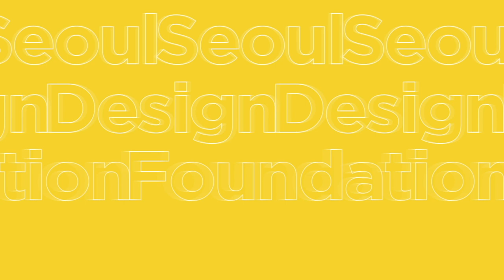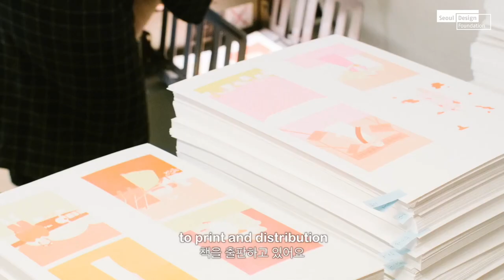DDP Forum Vol. 14. 독립출판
2017년 4월 14일, DDP 포럼 열네 번째 이야기
모두가 종이 매체의 위기를 말하는 가운데 기획부터 디자인, 제작, 유통에 이르기까지 각자의 방식으로 소규모 출판에 뛰어든 디자인 스튜디오와 디자이너들의 이야기를 들어보세요.